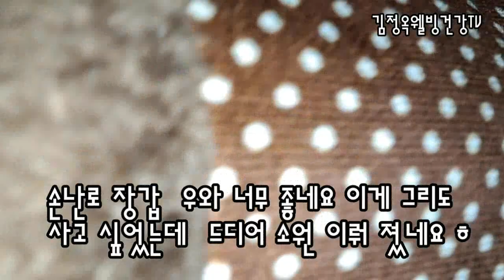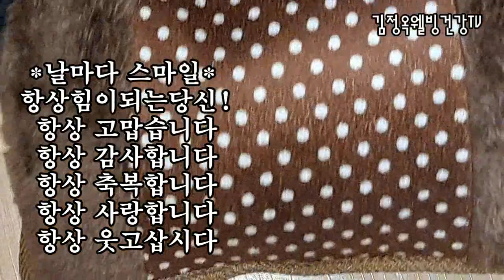손시러운분 즉각 해결,수족냉증으로 고생하신분 특급정보 손난로 찜팩 정말 좋네요 ^^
수족냉증으로 고생하신분 특급정보 손난로 찜팩  정말 좋네요 ^^

고운방문 환영합니다
♥감사 ♥감사
댓글 주시면 힘이 됩니다
 더 많은 건강 정보 볼수있어요
시청자님 행복하세요

[운동을 하면 좋은점]
1,칼로리소모
2.혈액순환개선,
3.디톡스,해독,
4.성장호르몬 분비
5.뇌건강
6.우울증 예방
7.무드개선.
8.집중력증가
9.치매 예방
10.스트레스 해소
11.불면증해소
12.소화 촉진 등
13.근력, 근육생성
14.삶에 희망이 생긴다
15.웃음치료운동과
함께하니 만병을
예방하고 날마다
감사하며 살고
행복이 샘솟는다
웃고살면 인생대박
징징짜면 인생쪽박
나는 할수 있다
지금 당장 자신과
약속한다 화이팅 !!
김정옥강사화이팅!!
감사가 넘칩니다 축복합니다
나는 할수 있다
나는 해내고야 만다
매일 웃음 운동
스트레칭,근력운동 열심히 하겠습니다
김정옥강사와 함께 약속합니다 홧팅!
김정옥강사  최고다  감사합니다!!